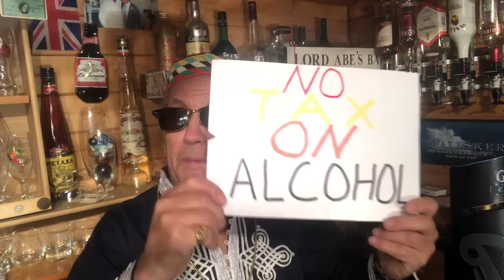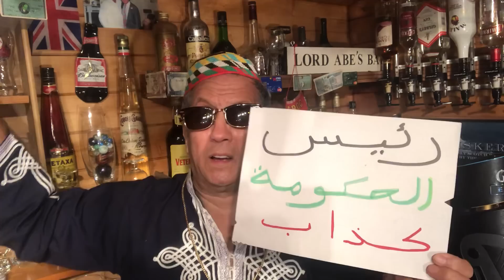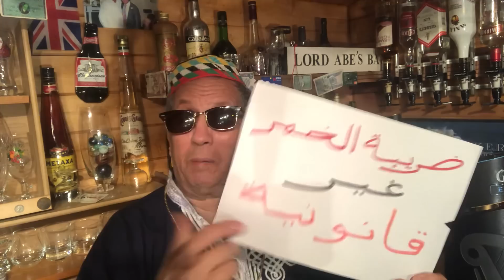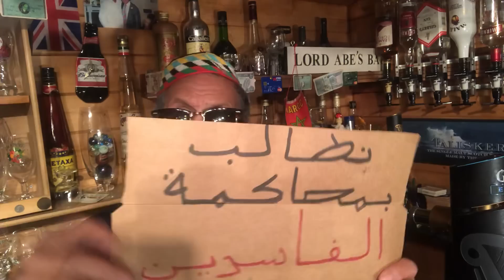البرلمان المغربي يهدد إستقرار الملكية Lord Abe